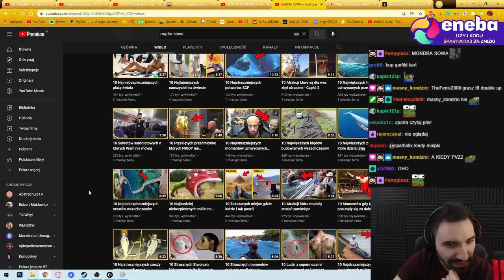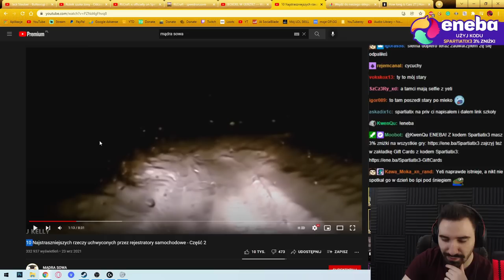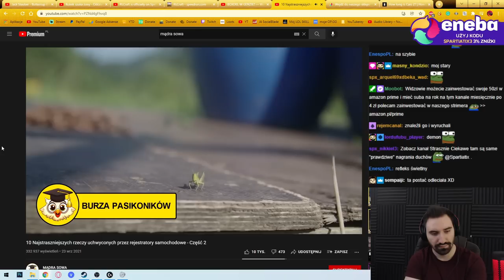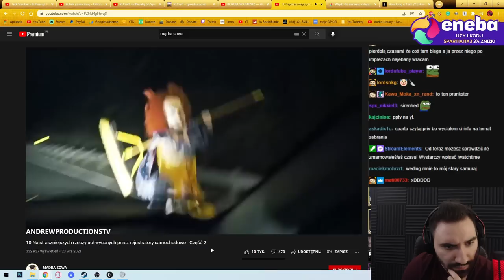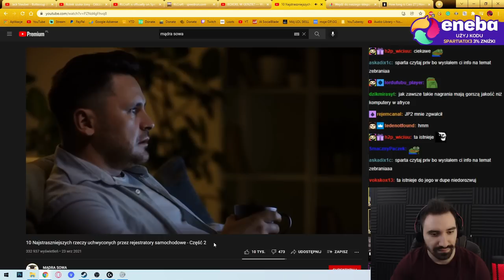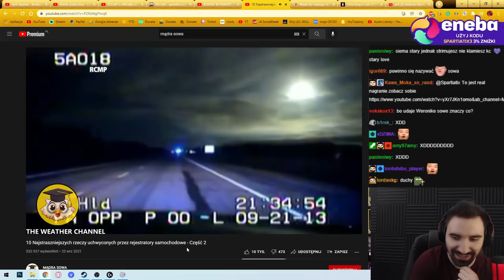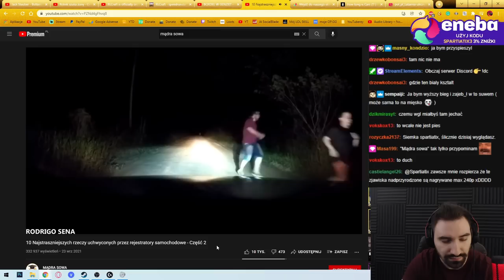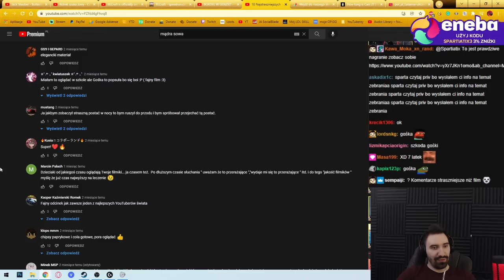POWAŻNA ANALIZA STRASZNYCH NAGRAŃ Z KAMER SAMOCHODOWYCH *SUSSY*